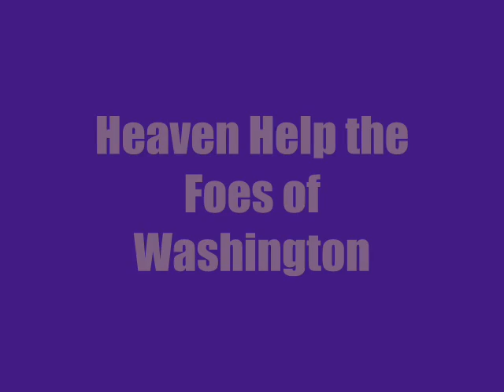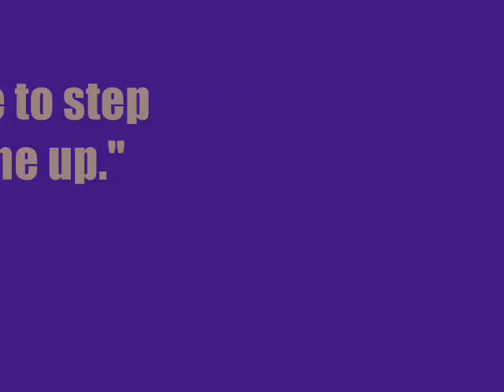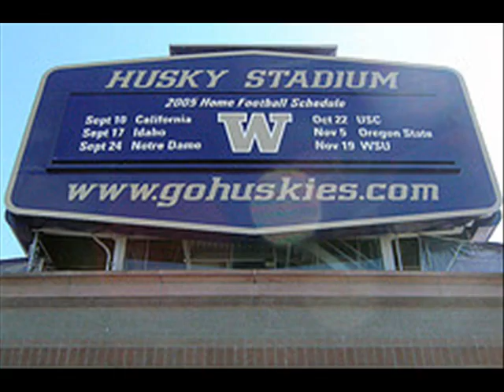'06 - '07 Washington Huskies Slideshow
Just a little slide show I made for the upcoming season. Includes a preview of the schedule and more. GO DAWGS!